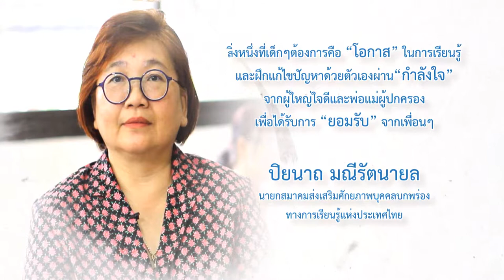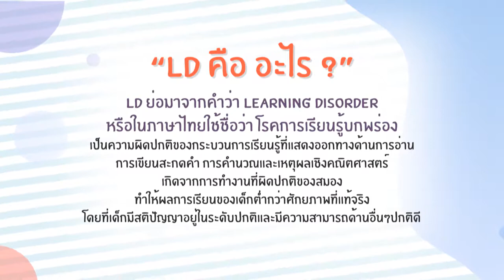ทำด้วยใจเพื่อ...แผ่นดิน 16 พฤศจิกายน 2561 [ เชิดชูเกียรติ : คุณ ปิยนาถ มณีรัตนายล ][3/3]